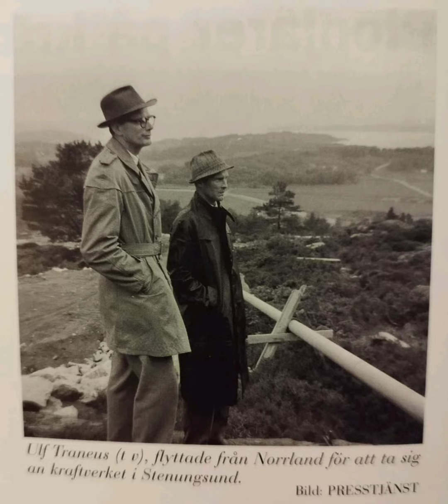Ulf Traneus (Tv) flyttade från Norrland för att ta sig an kraftverket i StenungsundFoto PRESSTJÄ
Ulf Traneus (Tv) flyttade från Norrland för att ta sig an kraftverket i Stenungsund
Foto PRESSTJÄNST

källa vi var först